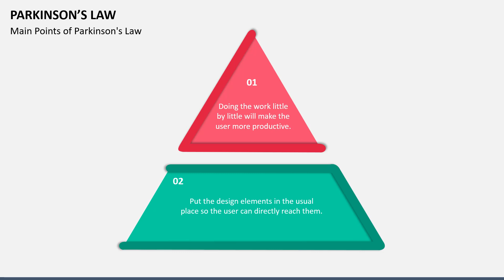Parkinsons Law Animated PowerPoint Template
This MS PowerPoint and Google Slides template can be used to depict ways to avoid falling prey to Parkinson's Law to avoid procrastination and unnecessary delays.